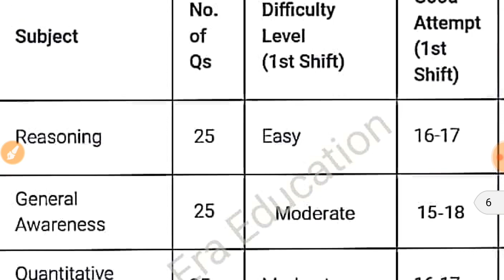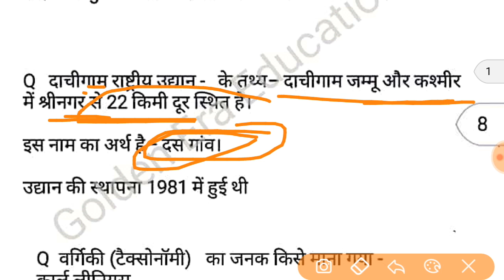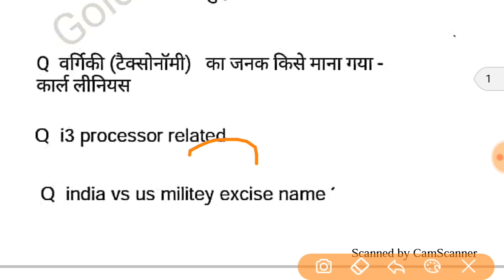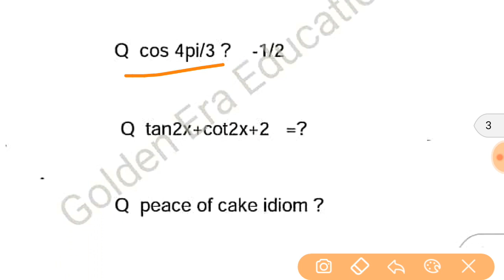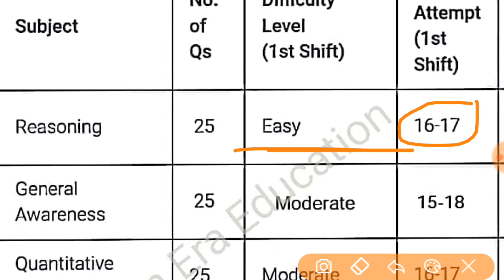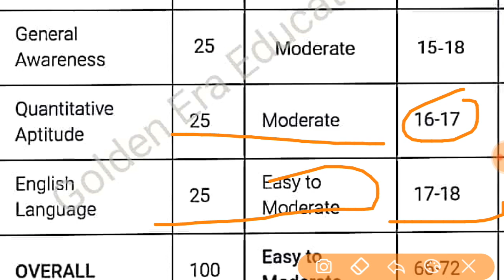ये प्रश्न पूछे - 4/03/2018 ssc chsl 2018 exam paper review +analysis +discussion, 1st shift,morning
ssc chsl exam paper solution- 4/03/2018

ssc chsl 4 march 2018 ki 1st+second shift me puche gye maths,gk,english,reasoning ke question

In this video we discuss about 2 march 2018 1st  shift paper with full analysis

Ssc chsl 4 march 2018 morning shift paper review

Ssc chsl 4 march  afternoon shift exam review and discussion

Ssc chsl 4/03/218 evening shift exam paper review

4/3/2018 chsl exam all shit paper analysis and review

Ssc  chsl (non technical) exam 4 march all shift paper question

chsl today exam paper analysis

chsl 4 march  morning shift paper review
chsl 5 march exam paper analysis and discussion

cutoff  chsl 2018 paper for gen.+sc+st+obc

chsl 2018 all slot(morning +afternoon +evening) paper analysis

Ssc chsl 5+6+7+8+9 march exam paper analysis

Ssc 10+11+12+13+14 march 2018 paper analysis +review +discussion
ssc chsl all shift 4 march 2018 paper morning +evening +afternoon paper analysis

14+15+16+17+18 march exam  paper analysis

Ssc chsl  exam paper asked in morning +evening shift
chsl 28+29+30+31march 2018 paper asked in all shift

Ssc chsl full day paper review and analysis
ssc mts 4 march-6april  all shift paper math question
ssc chsl 4 march math questions
Ssc chsl 4 march marh+science +gk question

Ssc chsl 4/3/2018  gk +math+English question

ssc chsl 4+5+6+7 march math question asked in exam
gk questions asked in chsl exam 2017_18
Science question asked in chsl exam
Download current affairs 2018 pdf at golden era education channel
2018 yearly+current affairs 2018 you tube,
current affairs 2018 2nd week,current affairs 2018 3rd week
current affairs 2018 3rd january